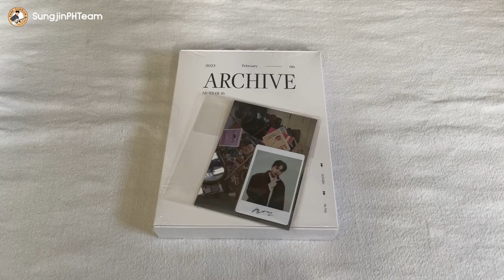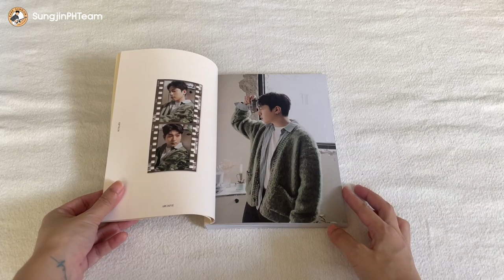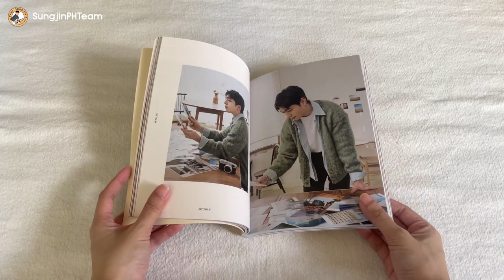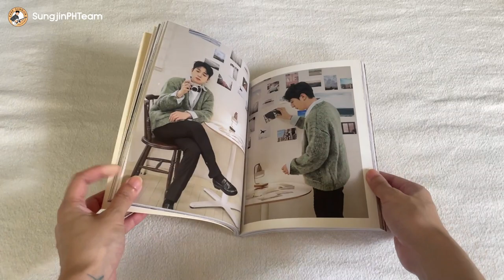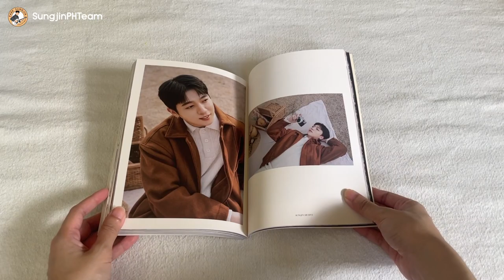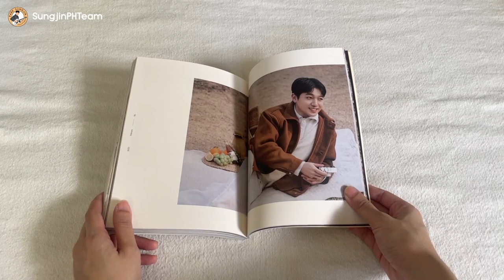Unboxing: Sungjin ARCHIVE - The 1st Photobook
Unboxing Sungjin's [ARCHIVE] - The 1st Photobook

Congratulations Park Sungjin! Thank you for gifting us with such a beautiful photobook. We're so happy that you were able to share your passion in photography. This is a masterpiece! You've worked hard and have done so well.

Video - Park Sungjin Philippines
Music - JYP Entertainment, DAY6 | "Only" | The Book of Us: Negentropy